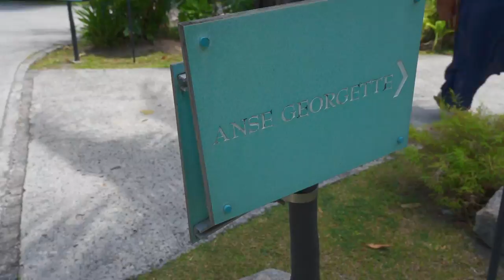Navigating the Seychelles Ferry and Public Buses // Seychelles Travel Vlog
In this Seychelles vlog we cover how to get around Seychelles. First, we attempt to take the Praslin bus to Anse Georgette ("attempt" being the key word here). Then we take the Cat Cocos ferry from Praslin to La Digue.